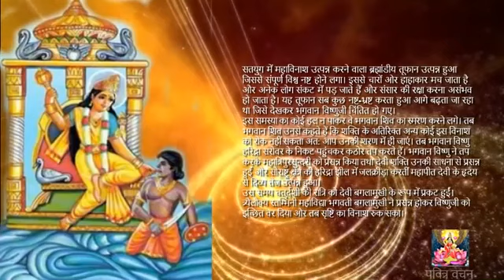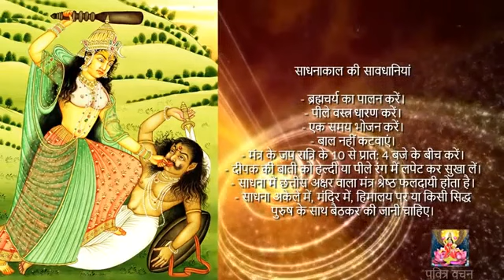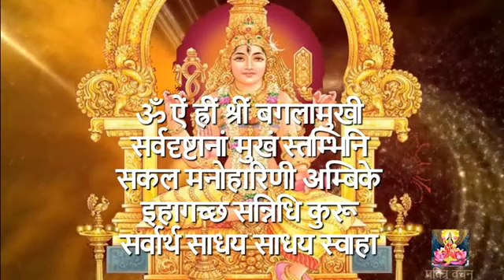आज आषाढ़ गुप्त नवरात्री आठवाँ दिन अष्टम महाविद्या माँ बगलामुखी की कथा | Story of Goddess Baglamukhi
आज आषाढ़ गुप्त नवरात्री आठवाँ दिन अष्टम महाविद्या माँ बगलामुखी की कथा | Story of Goddess Baglamukhi DusMahavidya